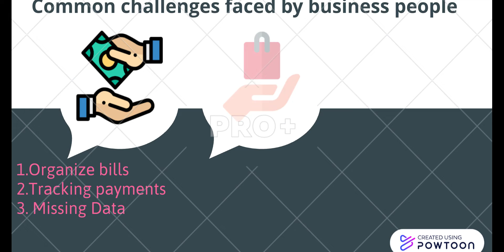Online Billing Software. by NIG Software Solutions.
NIG SOFTWARE SOLUTIONS
OUR BILLING SOFTWARE FEATURES ARE,
1.Effortless stock management
2.Product Bulk updates
3.Quick data access
4.Delivery Challan
5.Low quantity Alert
6.Share invoice and message on Email/WhatsApp
7.Invoice customisation
8.Send invoice due reminder
9.GST Billing(Exclusive & Inclusive)
10.Digital Signature:
11.Send invoice due reminder:

                                                  All Our Online Software has 15 Days Free Demo.
                                                                             24/7 SUPPORT